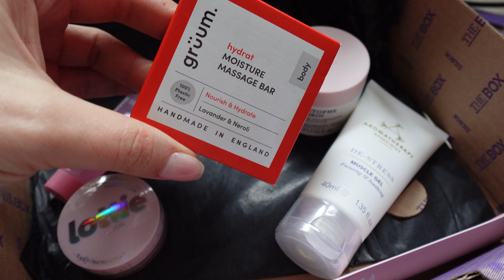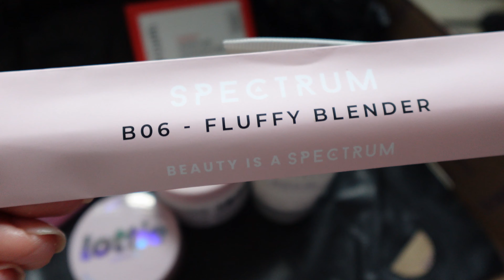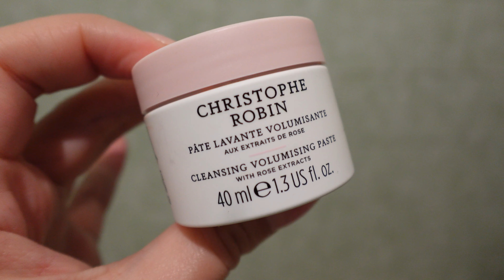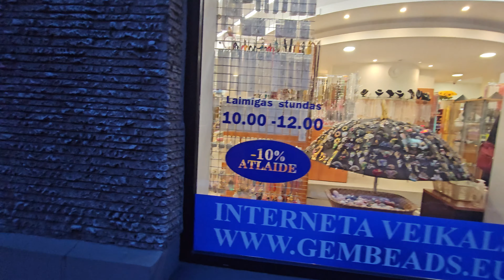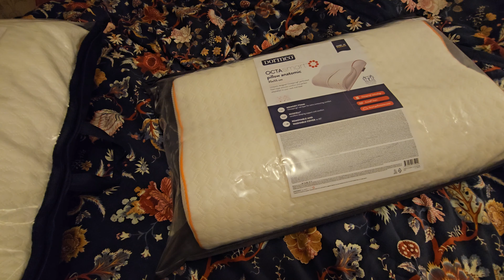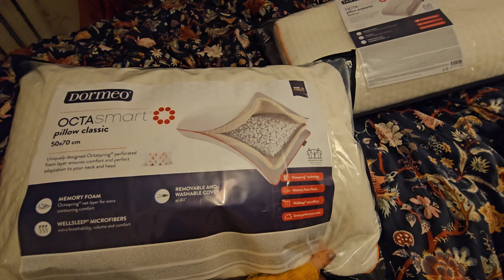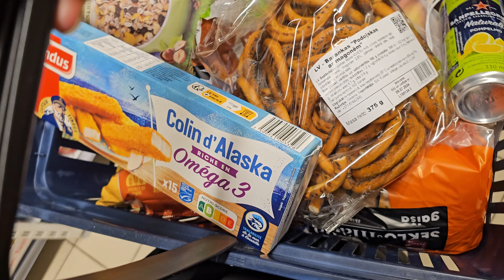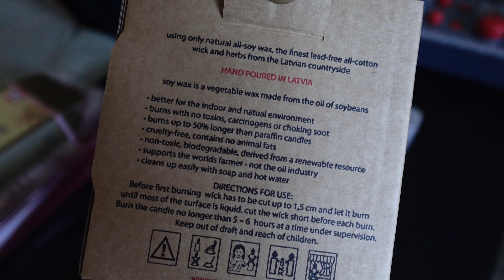недельный VLOG | Latvija, Rīga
Мой Инстаграм jpried777
⚠️ Total or partial reproduction / footage use is strictly prohibited. ⚠️